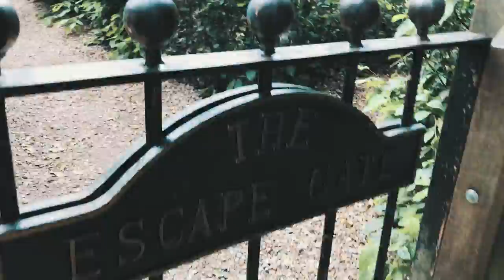A MAZE IN LONDON?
6th of May 2017 // Dinosaurs and Maze of Crystal Palace

I met up with Andre and Cesar and we checked out Crystal Palace Park. There we saw some very old Dinosaur Sculptures and also a pretty cool maze. Then we ended up at Tower Bridge to see a nonexistent sunset 😂

Funky Fella - Dosyć!